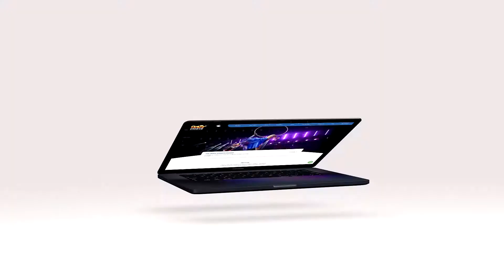Website Launching - Crazy Events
The copyright of the above video remains exclusive for CRAZY EVENTS.

CRAZY EVENTS has managed to become the number one family entertainment company in the Middle East with more than 15 years of experience in the industry.
Providing you with shows from around the world, astounding variety acts, professional entertainers, customized mascots of choice, fully themed birthday packages featuring table décor and interior setups, as well as workshops, art stations and much more!